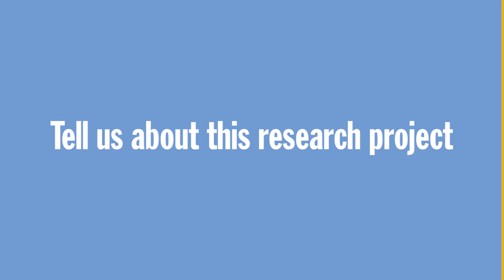Removing Barriers to Deep Brain Stimulation Surgery for Women with Parkinson’s Disease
Dr. Michelle Fullard, Dr. Megan Morris, and Dr. Drew Kern at the University of Colorado are examining how to remove barriers to DBS surgery for women living with Parkinson’s. With this Davis Phinney Foundation research grant, the team has spoken with over 30 participants who have undergone evaluation for DBS for Parkinson's disease, were approved for surgery and made a final decision about whether or not to undergo surgery. Using the data from these interviews, Dr. Fullard and her team are working to identify and better understand barriers to DBS surgery for women with Parkinson’s and assess the effect of implementing gender-sensitive resources for DBS at a single center.

Dr. Fullard and her team are looking to interview more women and men who have considered DBS surgery but ultimately decided not to undergo surgery.  You may qualify for the study if you have Parkinson's disease and were evaluated for DBS surgery in the past 3 years but decided not to undergo surgery or to hold off on surgery. If you are interested in participating in a phone interview for this study, please contact Erika Shelton at . You will be compensated for your time.